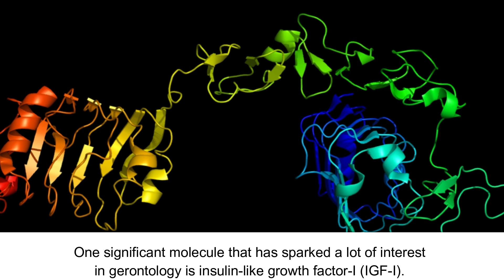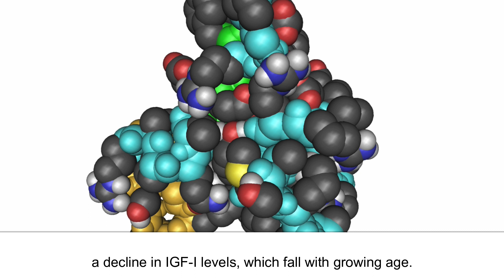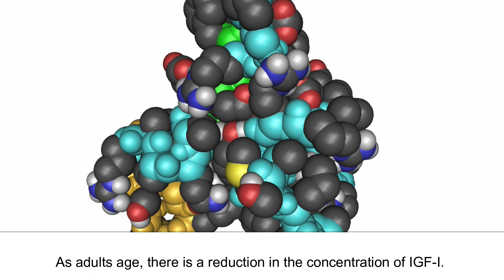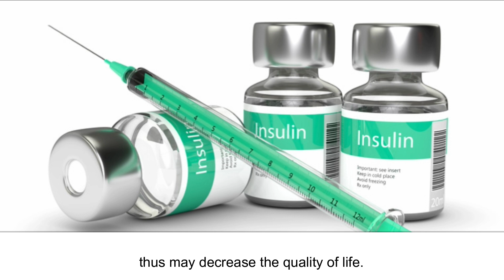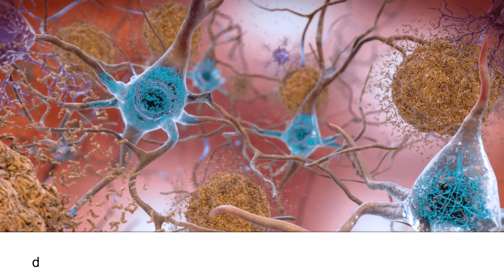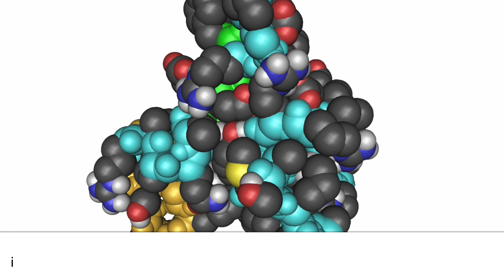The Effects of Insulin-Like Growth Factor-I (IGF-I) and the Idea of Replacement Therapy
The Effects of Insulin-Like Growth Factor-I (IGF-I) and the Idea of Replacement Therapy in the Healthy Elderly Individuals to Improve Quality of Life Standards both Physically and Mentally